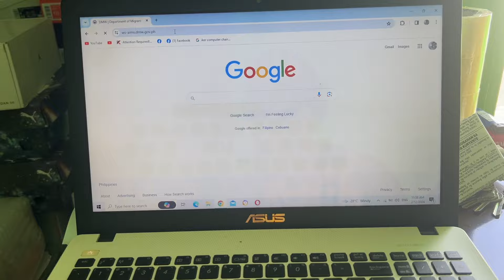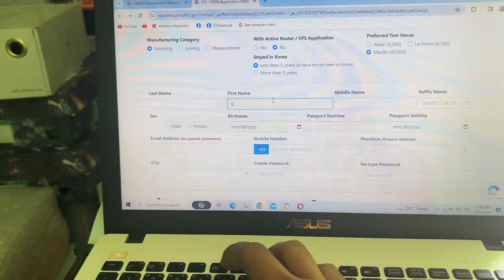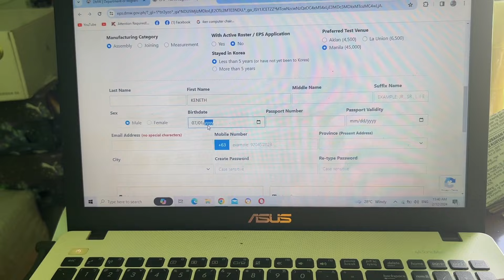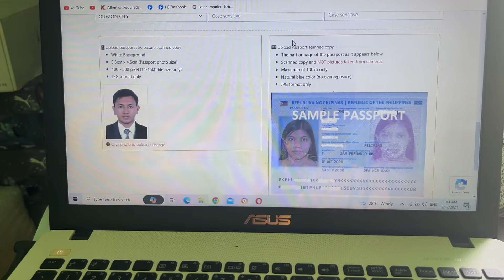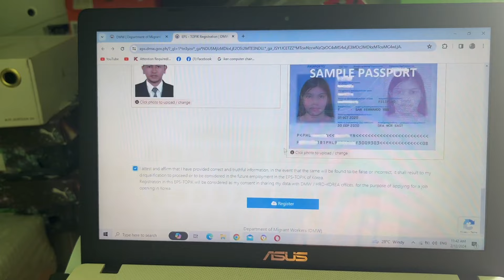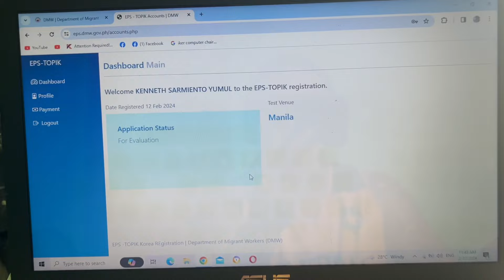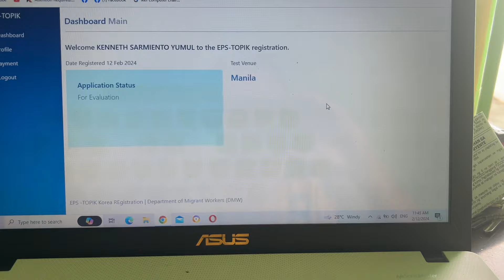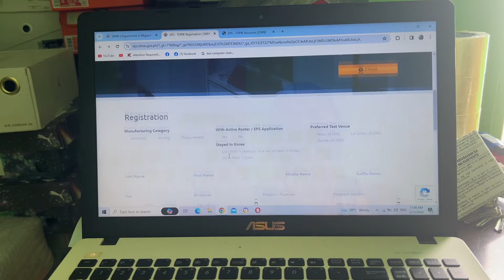EPS TOPIK EXAM ONLINE REGISTRATION (FEB 12, 2024)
Step By Step na Ginawa ko sa Pag-Aaral ng Korean Language 🇰🇷
Sana Makapasa Rin ako. 🙏
At Sana Makapag Korea Din Ako. 🙏
Syempre i Document ko rin Magiging Progress ko dito para pagdating ng araw may mga papanoorin ako na mga ginawa ko para baguhin yung takbo ng buhay ko.

LEGIT SELLER OF TOP GRADE QUALITY SHOES